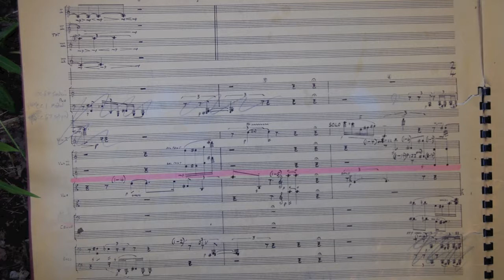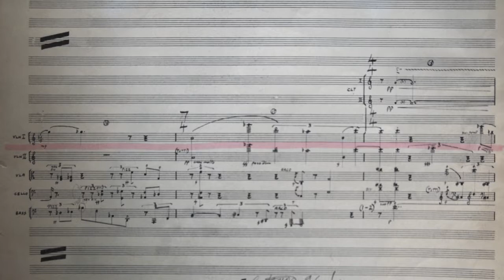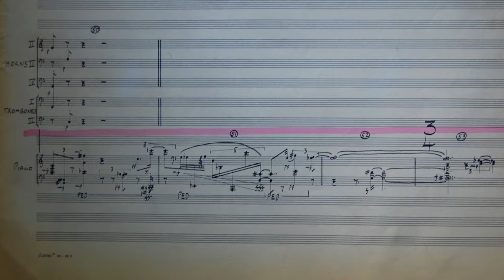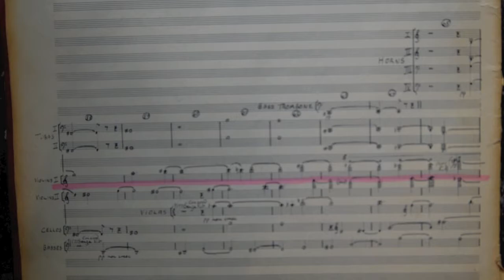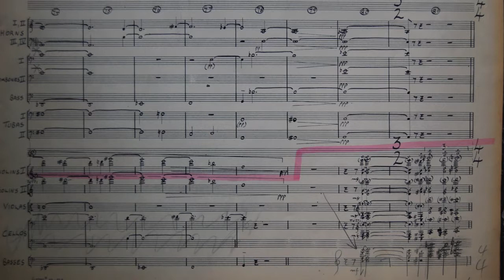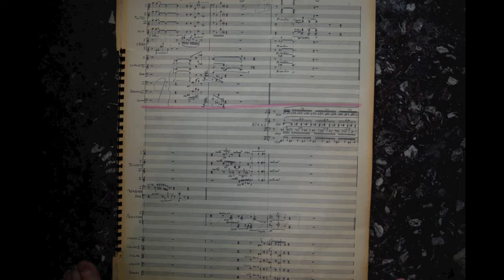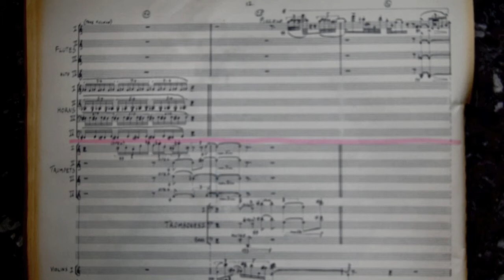Hawthorn (1972) for orchestra - complete to meas 40. 40- 96 horns, brass, piano and percussion only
In memoriam for Robert Black, who selected this piece for performance by the American Composers Orchestra which he conducted at the time - (the performance never occurred.) This YouTube is a start of my realization of it 47 years later. I will put up portions as I go along - either complete segments, or the next segment with successive instruments or groups of instruments. This kind of presentation is congenial to me -- in fact it is necessarily the way I work when doing realizations - ( '5 pieces for 4 flutes' is already up this way on YouTube.) The photograph which you see floating at the beginning is of Lilium 'Le Vern Friemann' as it grew for me this summer - the older I get the more I want to grow the Lilium species - as they grow in nature in various parts of the world - this can range from easy to next to impossible but certain cultivars like this one are extraordinary. All instruments here, including basses and piccolo, are written where they sound. The pink line dividing the score is from when it was played on two pianos by Robert Miller and Zita Carno, conducted by Ephraim Guigui at the 'Composers' Conference' at Johnson State college in Vermont - a long time ago. The title is not a mis-spelling of the American author, it refers to the bush or small tree which is ubiquitous in English hedges - it has a dense branch growth with strong sharp thorns, and a predominance of right angles. This can only be seen well if one is under or inside the bush with the sun shining down through it -- a vivid memory from childhood. The presentation will go across best if you listen on headphones with a laptop or a desk computer in 'full screen' mode. Some score page photos are not well focussed but you can see the shape of what's going on - thank you for coming here. PaulB